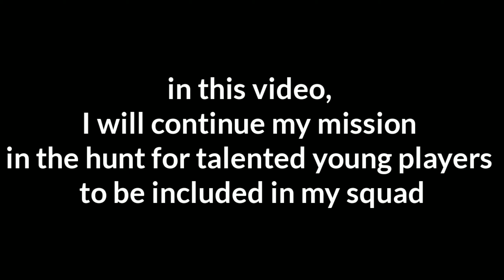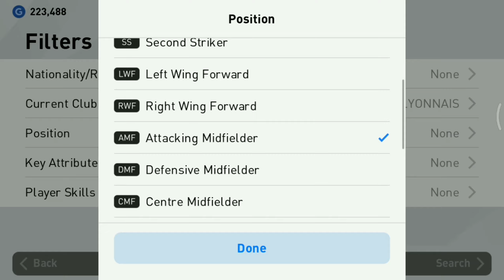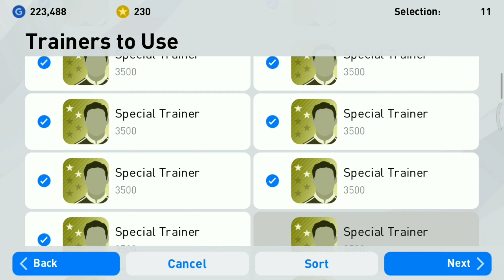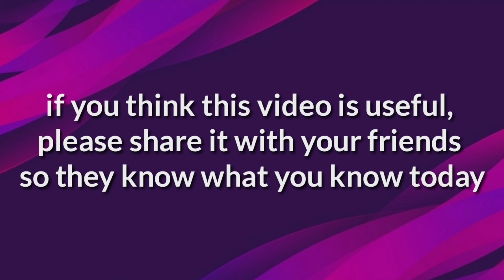PES 2020 | R.CHERKI YOUNG PLAYERS OLYMPIQUE LYONNAS,OVERALL MAX RATING 90 😨😨😨